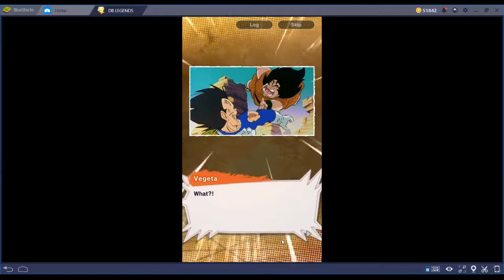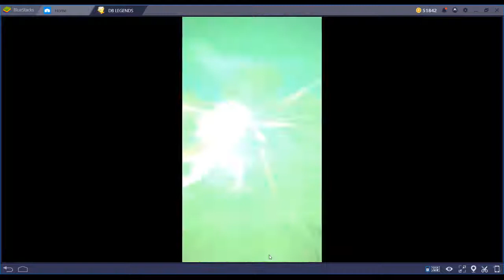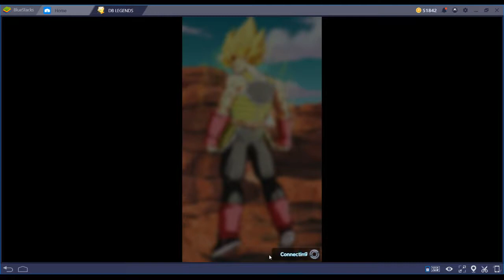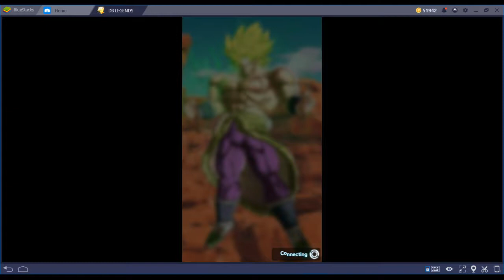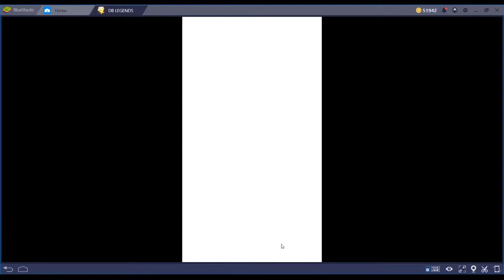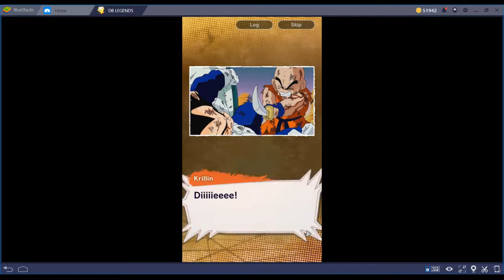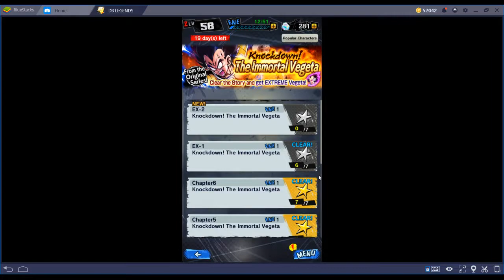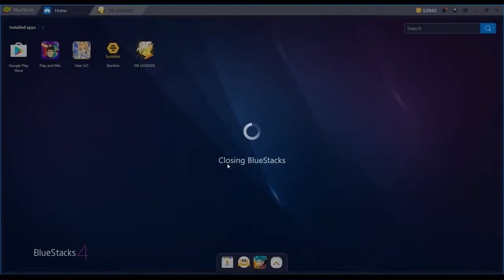Dragon Ball Legends - More Immortal Vegeta.